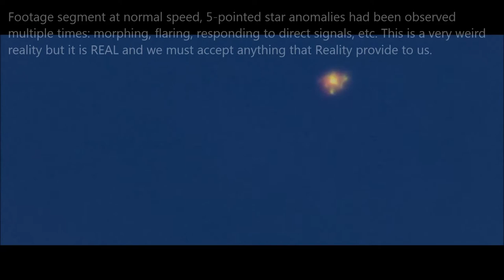Anomaly 5-pointed star 12/16/16 4:46pm EST.